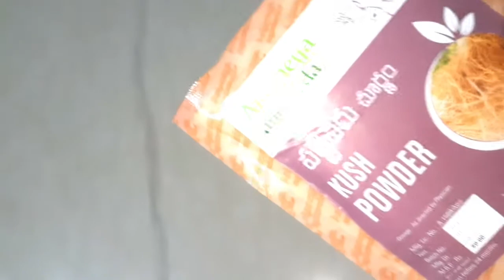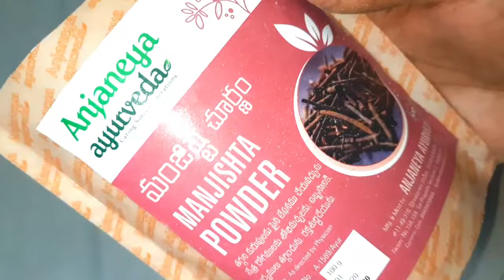Get clear skin in 3 weeks // skin weighting home remedy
To day we r discussing in this video

Aayurvedic skin power and skin whitining treatment

#.how to get skin whitening at home
#.skin brightening at home
#.home reamidies for skin brightining
#.skin wightining challenge

if u want to follow me in facebook